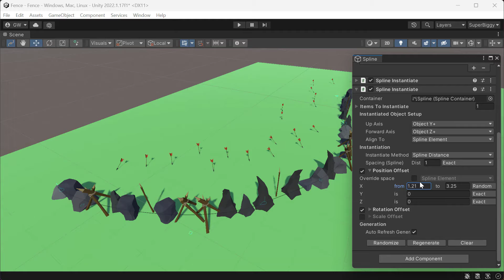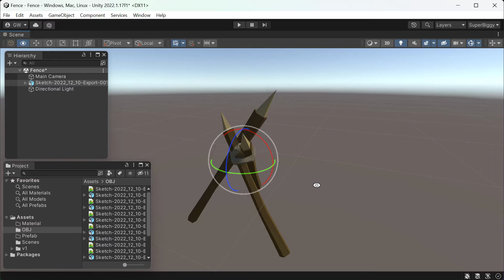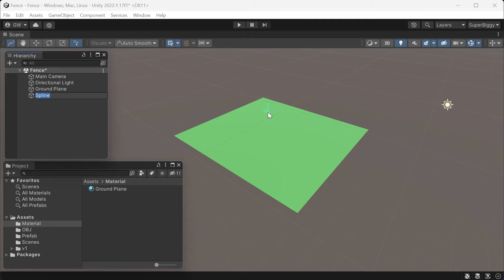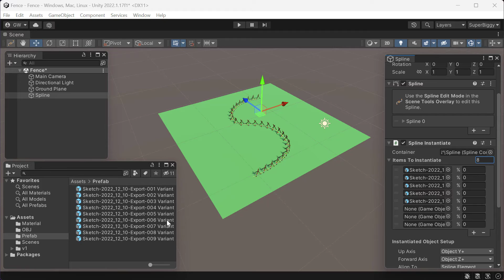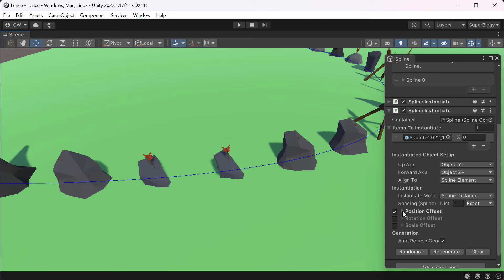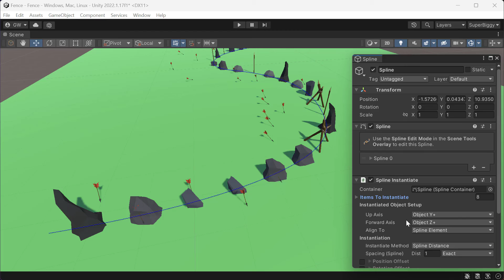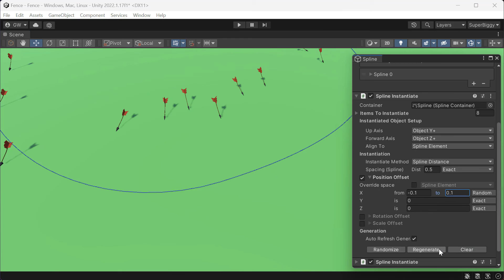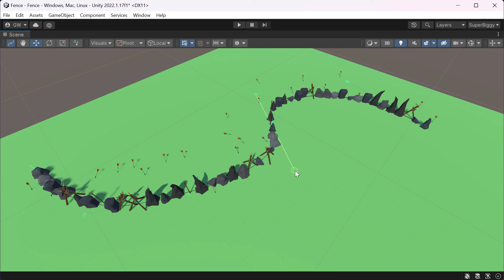Using new Unity Splines + Polysketch to build a procedural fence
Yes, I'm the designer on both these things, so yes I have bias :P ... but this is first time I've put them together and SO much fun :D